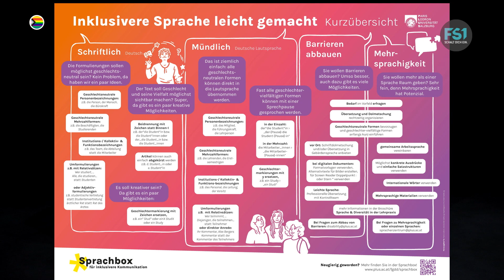Queer*beet – Diversity in Salzburg | Gendern und inklusive Sprache | FS1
In dieser Ausgabe setzen wir uns mit Gendern und inklusive Kommunikation auseinander. Wie können wir es schaffen, so zu formulieren, dass alle Menschen dabei angesprochen werden? In unserem Queer*Talk sind dazu S. Bruckner und Persson Perry Baumgartinger zu Gast. Sie stellen die „Sprachbox“ vor. Diese soll eine inklusive Sprache an der Paris Lodron Universität Salzburg fördern und Barrieren abbauen.

Persson Perry Baumgartinger on Instagram: @trans_arts_culture